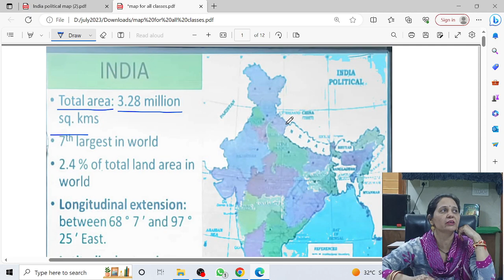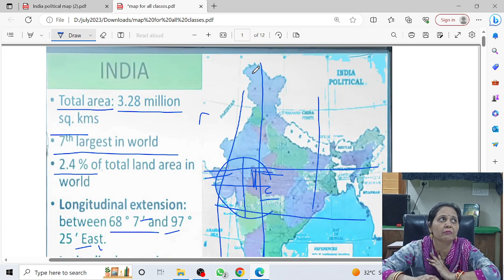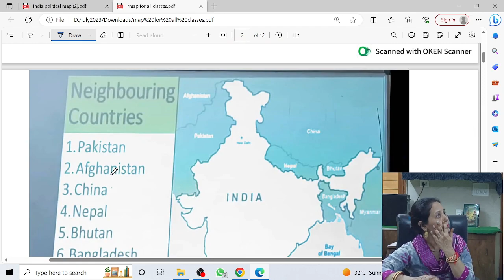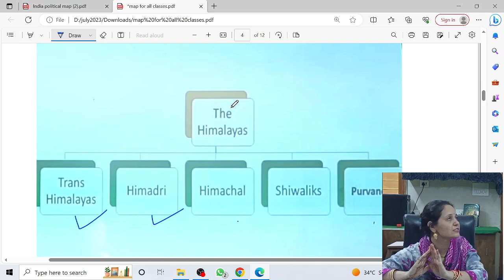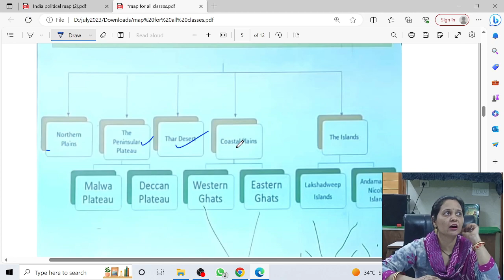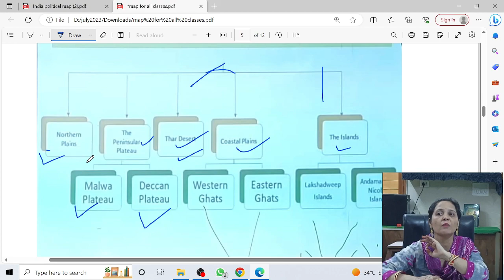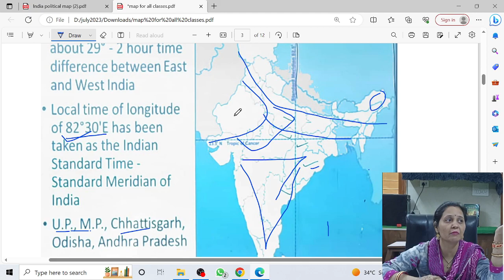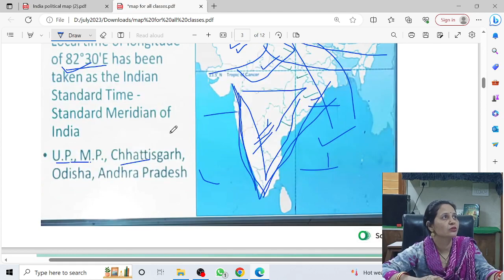state and land boundary of India||India map || class 7 || class 8 || class 9 || class 10 | geography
information technology

1. Youtube को open करो।

2. Hanuman khator टाइप करो।

Bca,btech,msc,McA

CSS